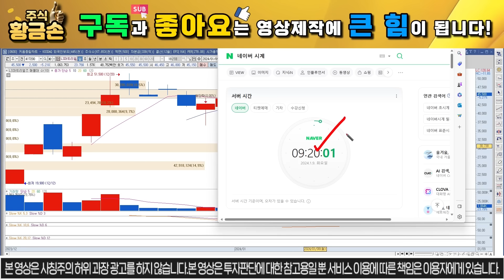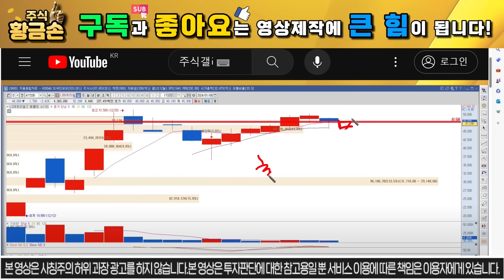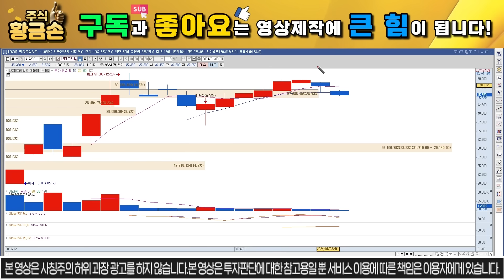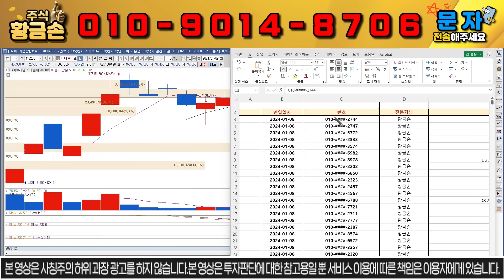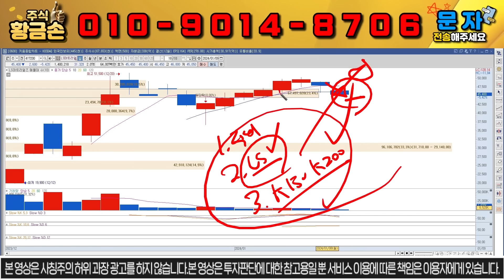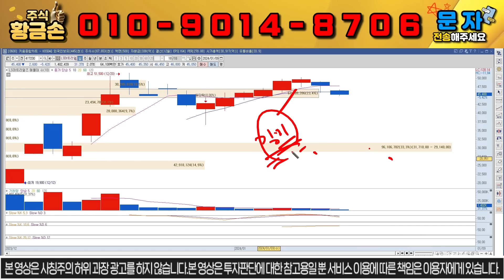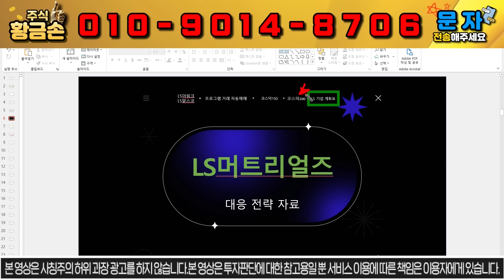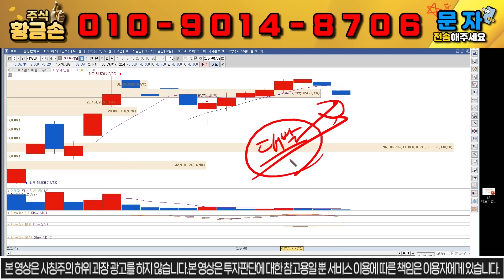[LS머트리얼즈 주가전망] 1월9일 화요일 긴급 촬영 무조건 필수시청 이 시점 대폭등! 매도 금지!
반갑습니다. 황금손 나교수 입니다.

10초만 투자하셔서 문자 보내셔서 관망이라도 해보세요.

위 번호로 1번 또는 대응 자료라고 문자 주시면 문자로 편하게 대응 하실 수 있게 보내드립니다!

손 닿으면 대박나는 주식 황금손 나교수 입니다.